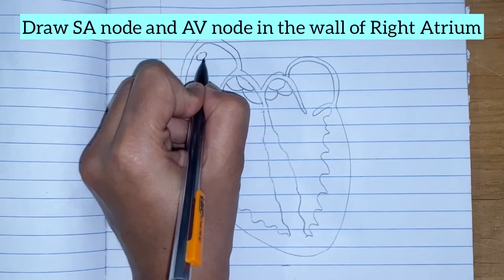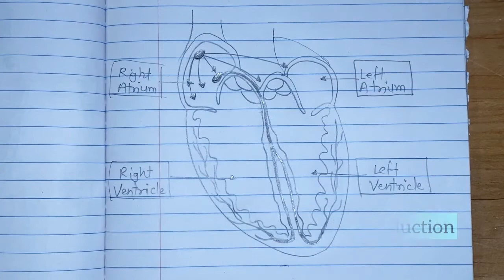How to draw diagram of Conduction system of Heart | Step-wise Guide | Class 12 | HSC Exam solutions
This video shows the steps to draw diagram of Conduction System of Human Heart of Class 12.

This diagram is one of the easiest diagrams of Heart. It can be drawn literally in 2 to 3 mins if correct steps are followed.

It is important to draw neat and well labelled diagram in Exam. This can be achieved without investing a lot of time during exam if one practices the diagrams frequently and knows the exact steps to draw it.

Diagram details:
Chapter 8: Respiration and Circulation
Diagram: Conduction System of Heart
Number of lines required: 14-15

Let me know in comments which all other diagrams you would like to learn in this way.